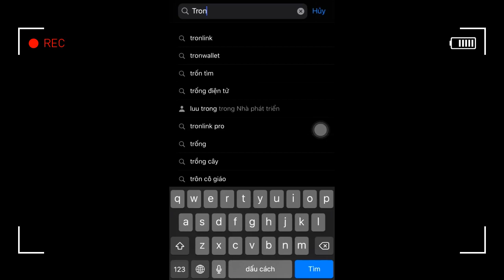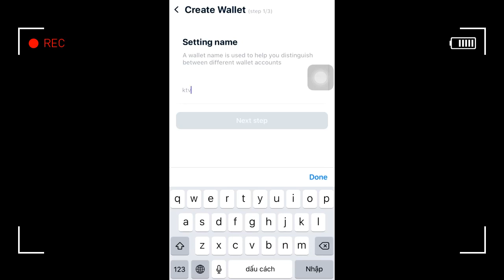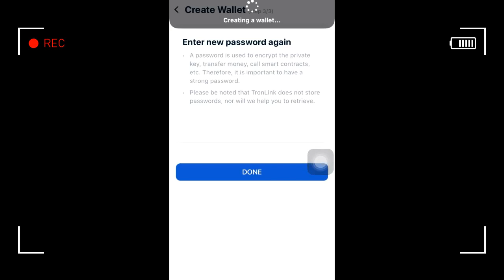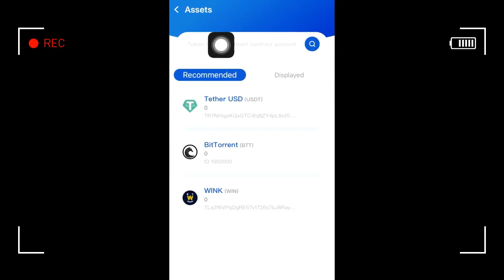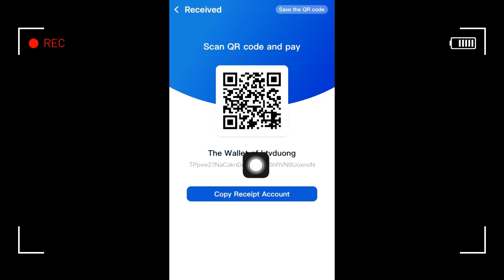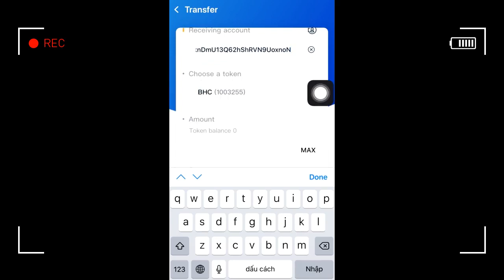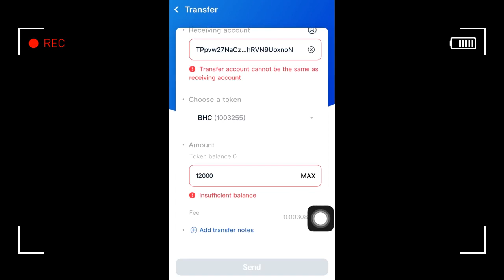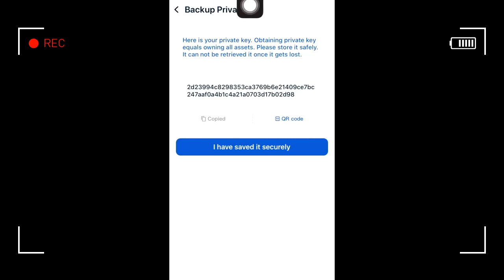[KYTV]-tạo ví Tronlink và nhận thưởng point